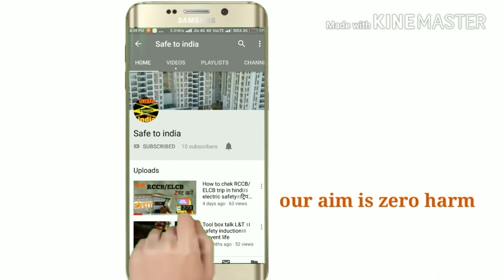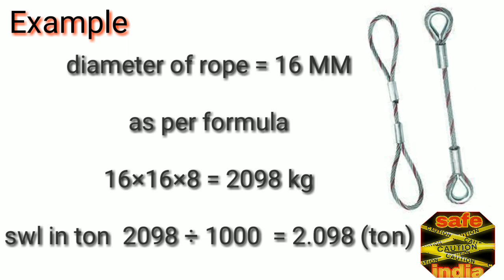How to calculate swl of wire sling।। in hindi।।safe to india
To calculate the SWL in kilograms of FSWR square the rope diameter (D) in millimetres (mm) and multiply by ! Formula" SWL (kg)  D(mm)  For example" Rope dia (D) mm SWL(kg)  D (mm) kg SWL (t)' tonnes  The above equation can be reversed to calculate the diameter (D) in millimetres of FSWR needed to lift a given load! To do this divide the load (L) in kilograms by and the square root of the result! Formula" D(mm)  +L(kg)  For example" Load kg D (mm)  (mm)  Therefore a FSWR sling of at least &$ mm in diameter is required to lift a  kgload for a straight lift!safe .orking load (SWL) The manufacturer/s recommended ma%imum .eight load for a line rope crane or any other lifting device orcomponent of a lifting device! The SWL is determined by dividing the minimum breaking strength (01S) of a component bya safety factor assigned to that type and use of equipment! The safety factor generally ranges from - to 2 unless a failure of the equipment could pose a risk to life3 in that instance the safety factor .